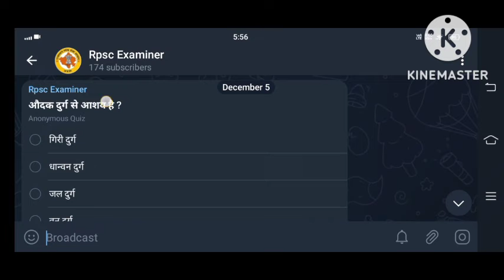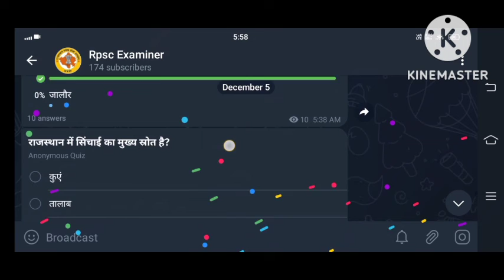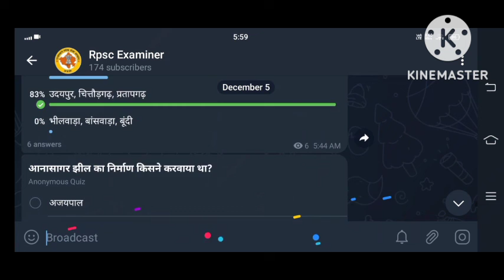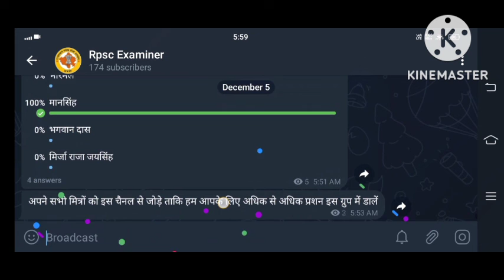2nd grade model paper 2022,2nd grade model paper gk,2nd grade sst model paper 2022,rpsc examiner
2nd grade model paper 2022,2nd grade model paper gk,2nd grade sst model paper 2022,rpsc 2nd grade gk